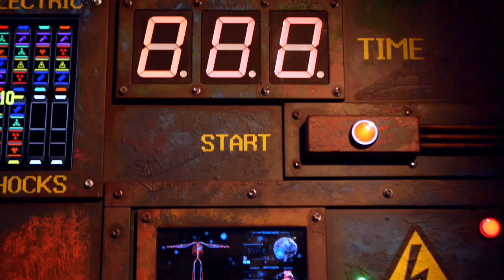Zombie self-restarting game, Promo video v.2.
NEW TYPE OF EXPERIENCE AND ENTERTAINMENT FOR PLAYERS
SELF-RESTARTING GAME – NO GAME MASTER NEEDED!